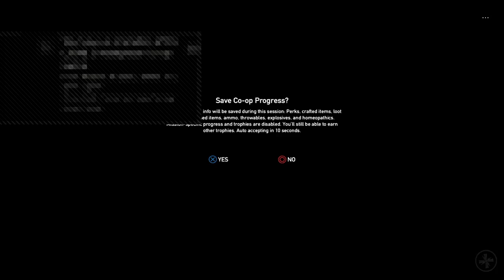Farcry 5 with hicks